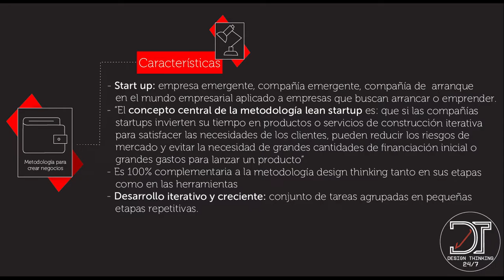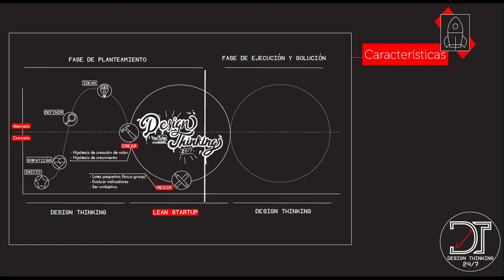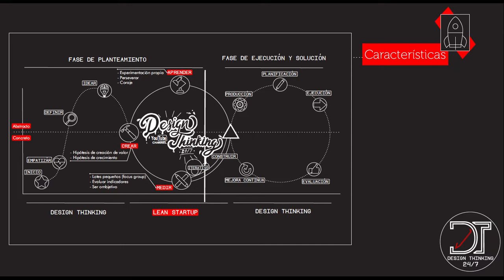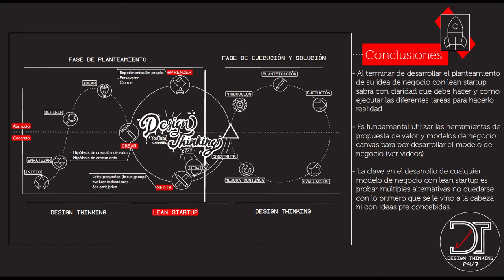¿Qué es la metodología "LEAN STARTUP - LEAN"? Temporada 6 - Ep 7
Tutorial en el que se explica que es la metodología "LEAN START UP", Inscríbete ya en nuestro curso Design Thinking 24/7 Udemy en este , Design Thinking 24/7 Síganos en Facebook Instagram